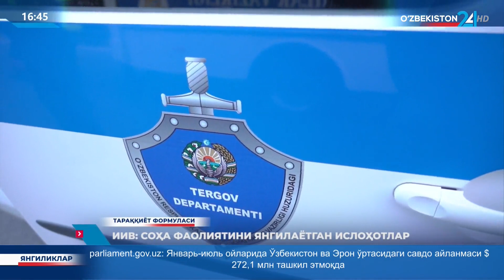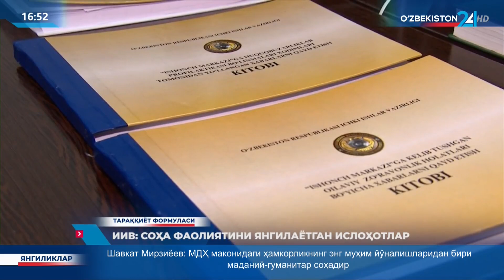IIV: Soha faoliyatini yangilayotgan islohotlar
©️ "O'zbekiston 24" telekanali "Taraqqiyot formulasi" ko'rsatuvi